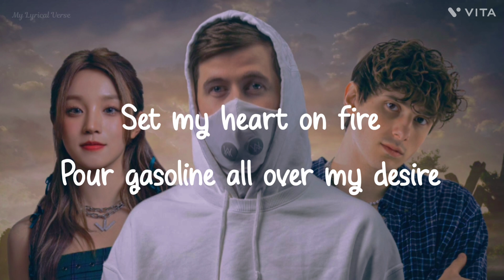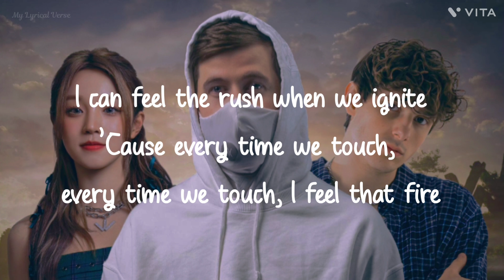Fire! - Alan Walker, JVKE, and YUQI Lyrics